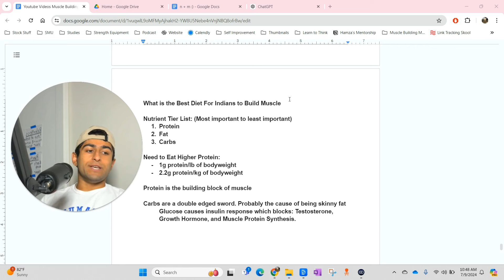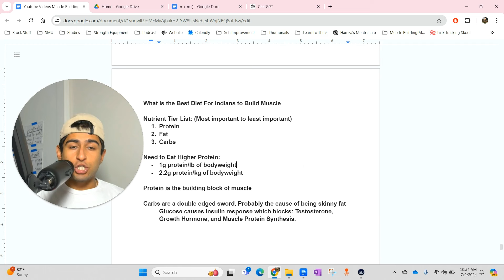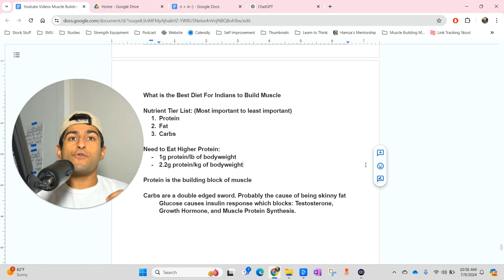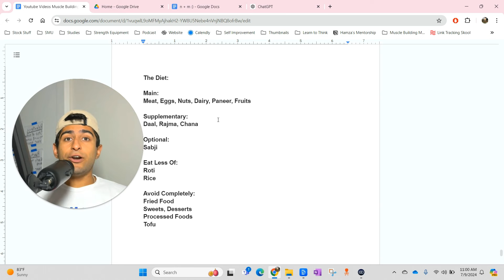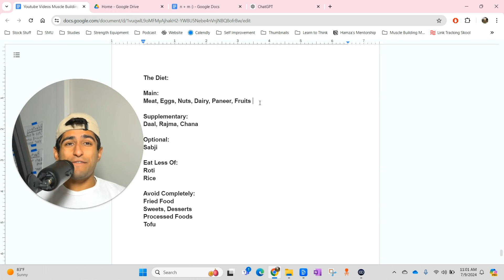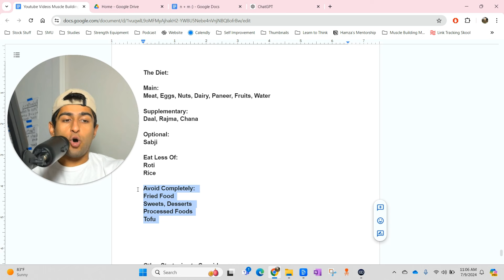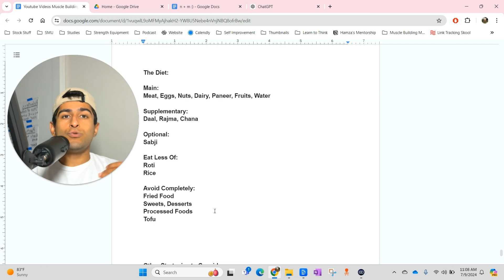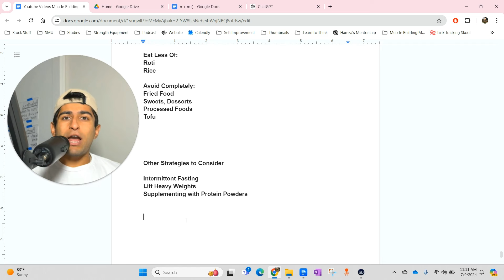The Best Diet For Indian Men To Build Muscle